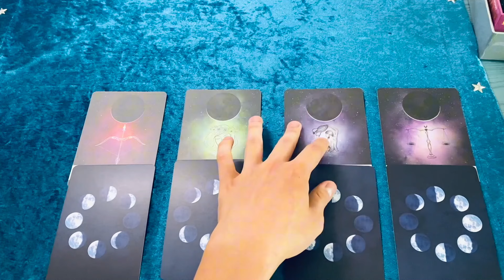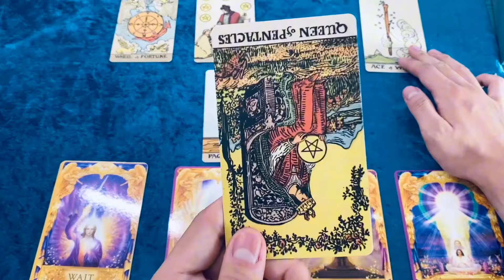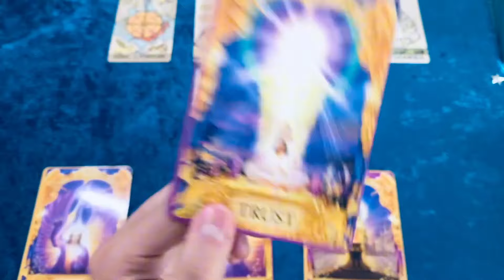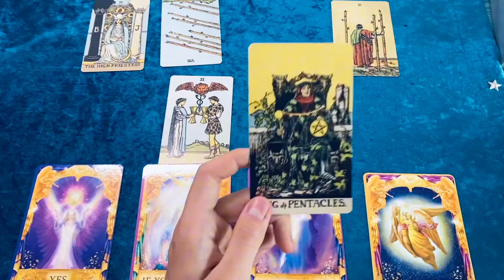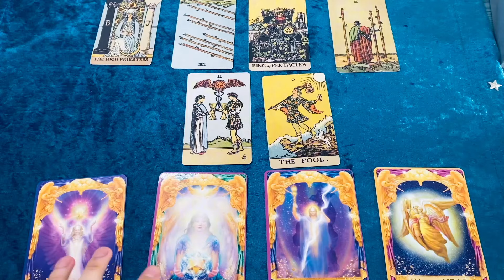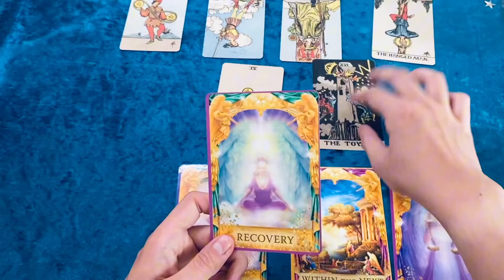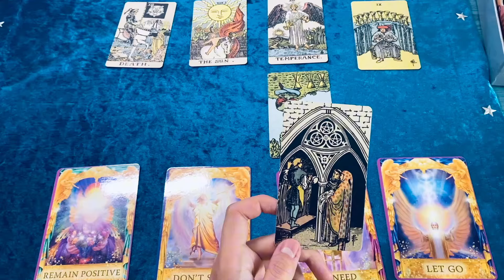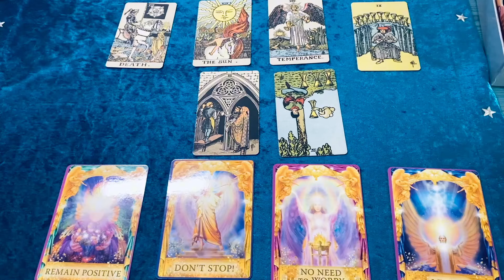大天使给你们的爱情指引&脱单建议？【塔羅🔮低語】ENG SUB